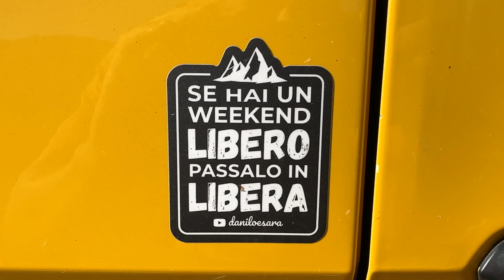Il nostro MIGLIOR WEEKEND in VAN *inaspettato*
Lista di TUTTI gli oggetti per camperizzare un van fai da te 👉🏻